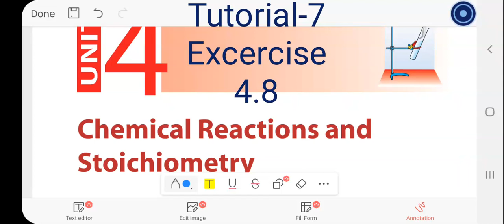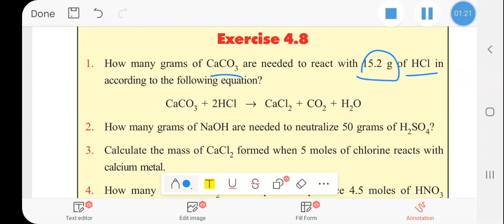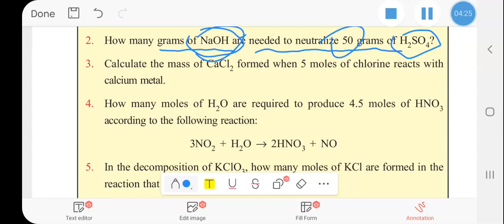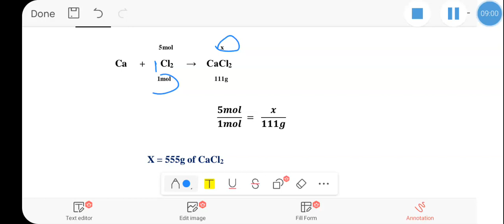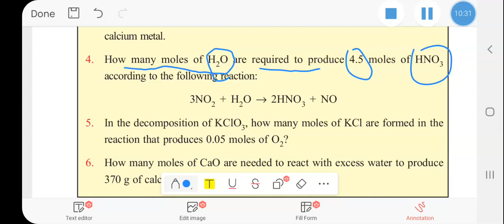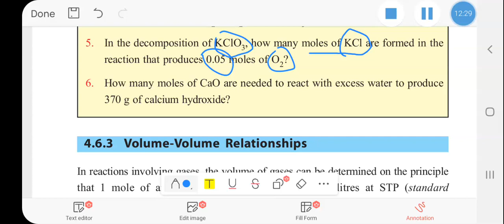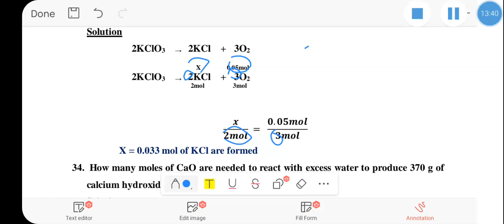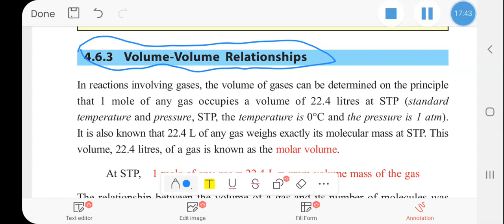Mass-mass relationship solved problems for Ethiopian students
mass-mass relationship excercise 4.8 solved problems